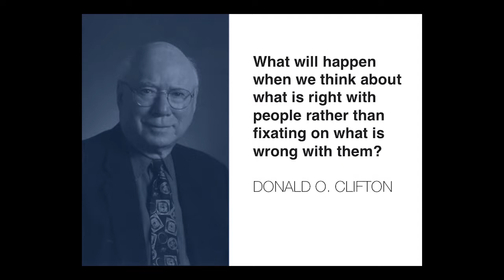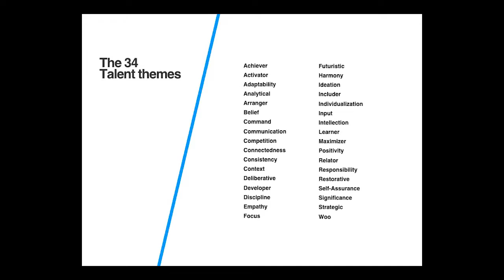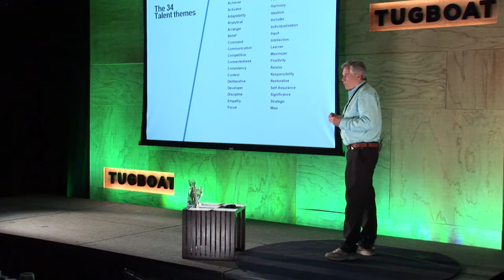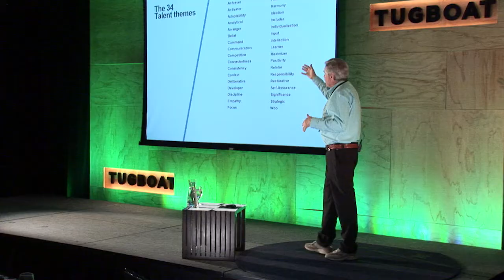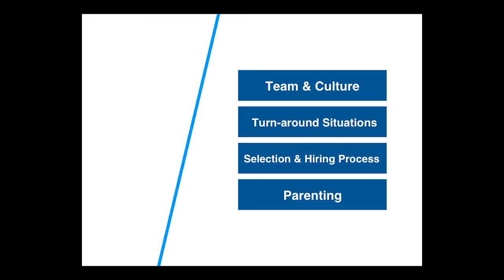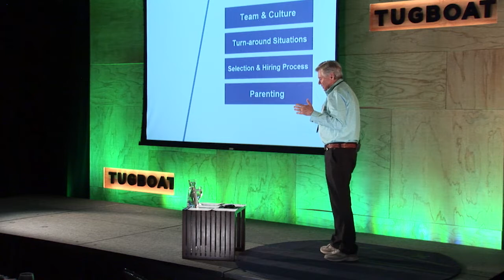How High Performance Leaders Achieve Remarkable Results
This video features Grant Gregory, the retired chairman of Deloitte & Touche and founder of DoubleClick. In his Tugboat Institute® talk, Grant describes how his longtime mentor, Don Clifton, taught him the principles of positive psychology and the practice of StrengthsFinder – skills that allowed him to expertly recruit and develop talent across complex organizations.

Watch and learn how to find, engage and cultivate employees that will thrive and excel in your business.